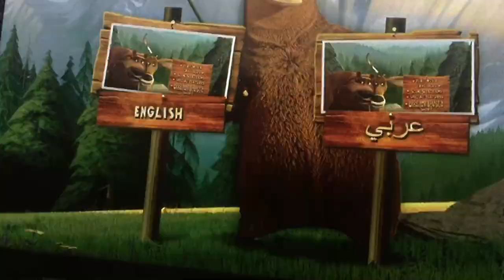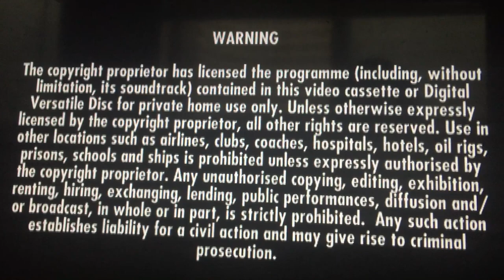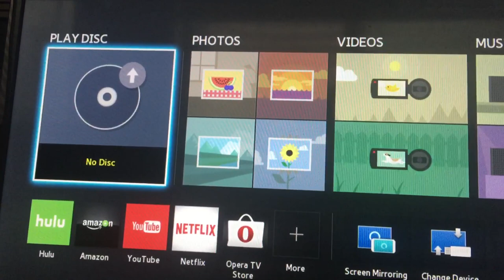Episode #218 of my DVD Openings in different languages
From my Hebrew 🇮🇱 DVD of Open Season (Language is Arabic 🇪🇬 🇸🇦 🇯🇴 🇶🇦 🇮🇶 🇰🇼 🇦🇪).